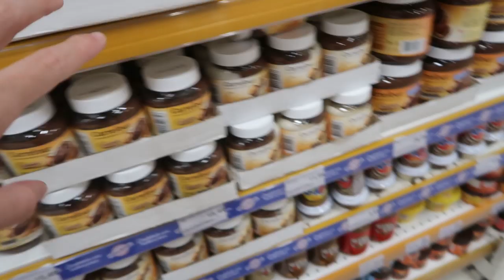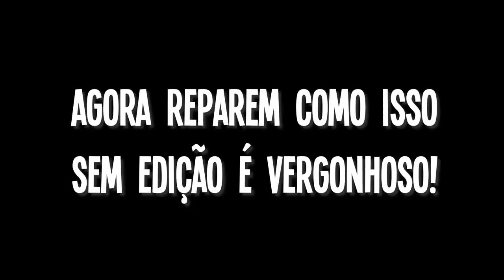Leopoldinho provando NUTELLA pela primeira vez